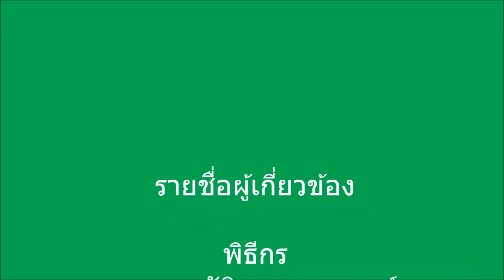Khun Rotjana talks about Mrs Prateep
the 60th anniversary of Mrs.Prateep Ungsongtham Hata at Daung Prateep Foundation